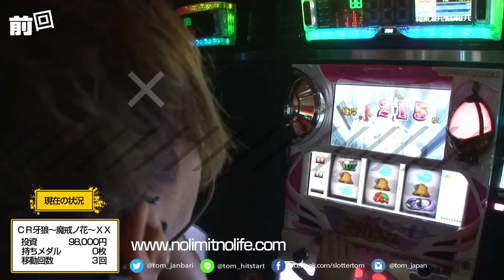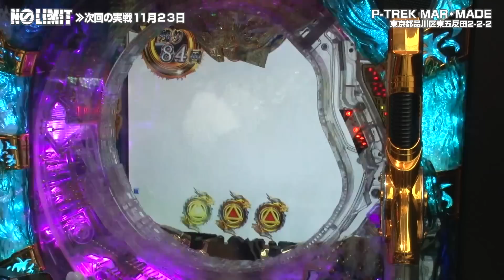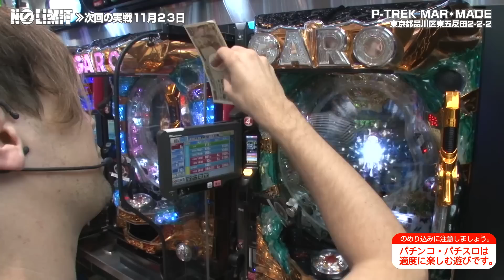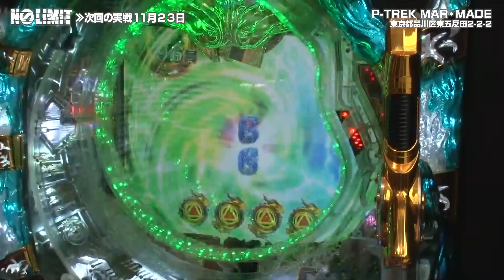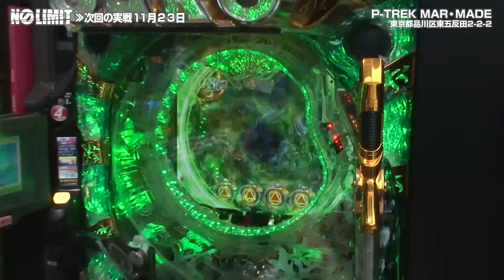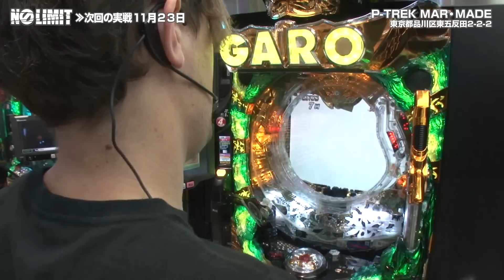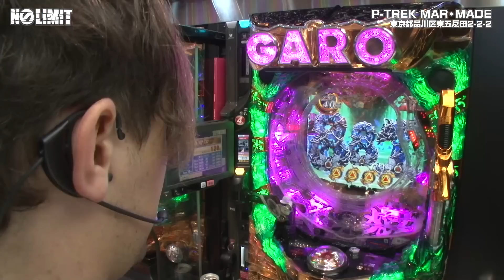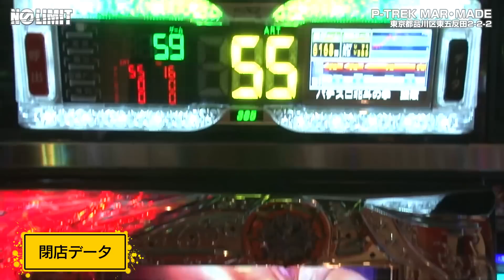《トム》NO LIMIT -ノーリミット- 第161話（4/4）[ジャンバリ.TV][パチスロ][スロット]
いよいよ投資が大台を突破してきて、明日からのご飯も心配になってきたトム・・・。後はもう牙狼の爆発力に望みを託すしかないが、どうなる!?

■実戦台：ＣＲ牙狼　魔戒ノ花ＸＸ